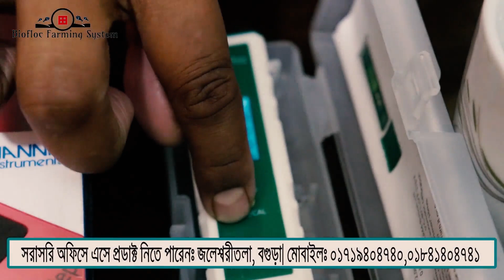How to Calibrate PH Meter? Biofloc Technology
☘️ ☘️ বায়োফ্লক ও পুকুরে মাছ চাষের এর  সকল মিটার , তারপুলিন, পন্ডলাইনার ও এয়ারেটর সহ সকল পণ্য সুলভ মূল্যে বিশ্বস্থতার সাথে দেশের সর্বত্র সরবরাহ করা হয়। প্রোডাক্ট অর্ডার করতে ফোন দিন  অথবা সরাসরি অফিসে এসে  নিতে পারেন।
অফিসের ঠিকানাঃ সোরাফ প্লাজা(২য় তলা), কালীতলা (কলেজ রোড) বগুড়া।
যোগাযোগঃ  ০১৭১৯৪০৪৭৪০ ( সকাল ১০.০০ - রাত ৮.০০)
☀️☀️বায়োফ্লক বা রেসওয়ে প্রজেক্ট, দক্ষ টিম দ্বারা সারা দেশে সেটআপ করে দেওয়া হয়।
যোগাযোগঃ ০১৮৪১৪০৪৭৪১
☘️ ☘️ প্রতি শুক্রবার ও শনিবার বায়োফ্লক, রেসওয়ে ও প্রযুক্তি নির্ভর পুকুরে  মাছ চাষ বিষয়ক দুই দিন ব্যাপী হাতে কলমে প্রশিক্ষণ কার্যক্রম অনুষ্ঠিত হয়(আবাসিক, থাকা খাওয়ার সুব্যবস্থা আছে, প্রশিক্ষণে অংশগ্রহণ করতে যোগাযোগ করুনঃ  ০১৭১৯৪০৪৭৪০ , ০১৮৪১৪০৪৭৪১
☀️☀️ উৎকৃষ্ট মানের প্রায় সব ধরনের মাছের পোনা দেশের সর্বত্র হোম ডেলিভারি দেওয়া হয়। যোগাযোগ করুনঃ ০১৬৮৫৫৮৭৩৪৮
স্থানঃ  চাঁপাপুর, আদমদিঘি, বগুড়া। ( ঢাকা থেকে আসা নওগাঁর বাসে চড়বেন, নামবেন চৌমুহনী, সেখান থেকে অটো রিক্সা করে চাঁপাপুর আসবেন।)
বায়োফ্লক প্রযুক্তি মাছ চাষের একটি টেকসই এবং পরিবেশগতভাবে বন্ধুত্বপূর্ণ পদ্ধতি ৷ বর্জ্য থেকেই খাদ্য তৈরি করে মাছকে খাওয়ানোর অভিনব প্রযুক্তির উদ্ভাবন হয়েছে। উপকারী ব্যাকটেরিয়া (প্রোবায়োটিক ব্যাকটেরিয়া) এই সিস্টেমে বিদ্যমান ক্ষতিকর অ্যামোনিয়া ও বাইরে থেকে সরবরাহকৃত কার্বনকে ব্যবহার করে অণুজীব আমিষ তৈরি করে। তাছাড়া ডায়াটম, প্রোটোজোয়া, অ্যালজি, ফেকাল পিলেট, জীবদেহের ধ্বংসাবশেষ ইত্যাদির ব্যাকটেরিয়া ম্যাক্রো-এগ্রিগেট তৈরি করে যা মাছের উত্তম প্রোটিনের উৎস হিসেবে কাজ করে।
নতুন এই পদ্ধতি অনেক বেশি সম্ভাবনাময় ও লাভজনক। খাবারের খরচ কমাতে এবং মাছের দেহের রোগ প্রতিরোধ ক্ষমতা বাড়াতে ‘বায়োফ্লক’ প্রযুক্তি যুগান্তকারী ভূমিকা পালন করবে।
বাড়িতে যে কোন চাষি সঠিক প্রশিক্ষণের মাধ্যমে কারিগরি দক্ষতা অর্জন পূর্বক ৩০-৪০ টি ট্যাংকে সহজেই মাছ চাষ করতে পারবে। বায়োফ্লক প্রযুক্তিতে মাছ চাষে যুক্ত হচ্ছেন দেশের বিভিন্ন পেশাজীবির মানুষ। বস্ত্রশিল্পের মত বায়োফ্লক প্রযুক্তি একসময় দেশের অর্থনৈতিক সমৃদ্ধিতে সাহায্য করবে, ইনশাআল্লাহ।